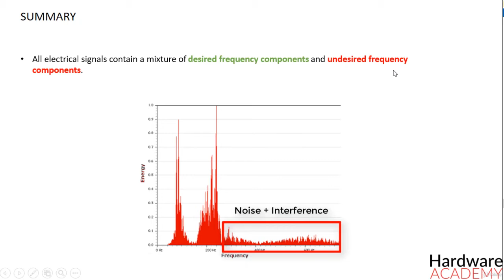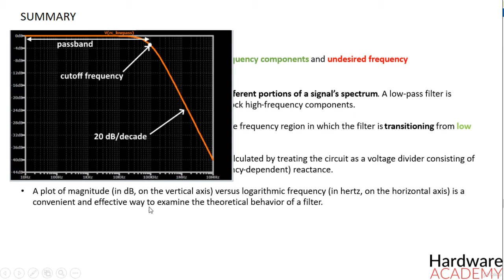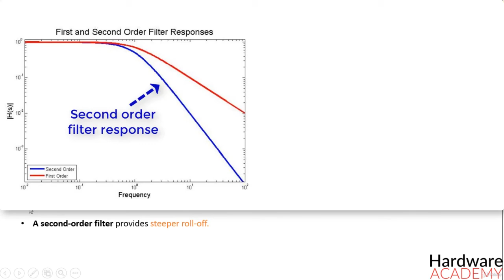44- SUMMARY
Electronic Circuits for Beginners: Analog Hardware Design